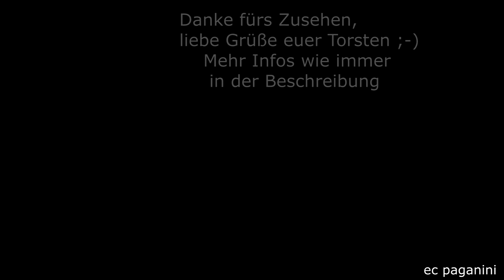Fotografen- Glück, Video Pech! DIE hätte ich gerne auf Strecke gehabt! 232 088 schottert nur in TAU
Normalerweise konfrontiere ich euch nicht mit den Kürzeln der Bahnbetriebsstellen, aber hier hätte der ausgeschriebene Name nicht in den Titel gepasst :-) TAU ist Aulendorf an der Südbahn.
Bei einem Besuch am 26.März 2014 war ich wegen einiger Güterumleiter unterwegs, von denen ich euch einige schon gezeigt habe.
An der Nordausfahrt von Aulendorf hatte ich dann noch ein paar Regelzüge aufgenommen, wie den IRE mit der schiebenden 218 und n-Wagen.
Nach einer kurzen Erledigung fuhr ich erneut an die Stelle, weil ich im Vorbeifahren tatsächlich die 232 088 entdeckt hatte!
Die muss zuvor von Ulm her mit einem beladenen Schotterzug gekommen sein- zefix! Die hätte ich gerne auf der Strecke gehabt, in der Steigung vor Wattenweiler hätte die altbelüftete Lok sicher eine tolle Akustik gezeigt.
Für Fotografen wäre meine Zufallssichtung sicher ein Glücksfall gewesen, denn Fotos hätte man bei der langsamen Fahrt jede Menge machen können.
Für mich als Videofilmer blieb aber nur übrig, die langsam vorbei kullernde Lok mit ihren Schotterwagen zu dokumentieren. Da eine "richtige" Zugfahrt nicht abzusehen war, widmete ich mich wieder dem Regelbetrieb, so dass noch der nach Ulm fahrende 611 auf die Speicherkarte wanderte.
Vielleicht habt ihr ja Spaß an der immerhin schön aussehenden Maschine 232 088, liebe Grüße euer Torsten!